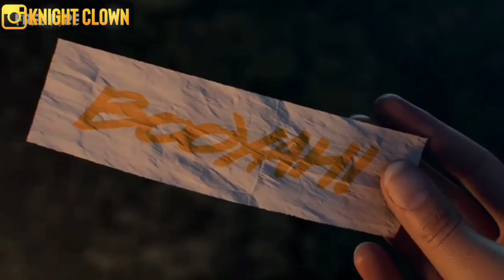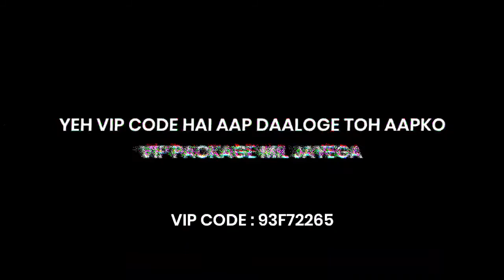NEW EVO GUN SCAR-L | STORE IN MAP | NEW COLLECTION | DECEMBER ELITE PASS | CLASH SQUAD GRANDMASTER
Play games, m12squad Qureka Pro App

▪︎VIP CODE : 93F7226          😷

ob25 update free fire advanced server,
ob25 update free fire tamil,
ob25 update,
ob25 free fire,
ob25 update free fire malayalam,
ob25 advance server registration,
ob25 advance server download,
ob25 advance server release date,
ob25 gaming aura,
ob25 beta,
ob25 beta early access,
ob havo buxoro 25 kunlik,
ob class aula 25,
ob 25 date,
ob 25 download,
free fire ob25 update date,
ob 25 elite pass free fire,
ob episode 25,
orb eps 25,
ob25 free fire advanced server,
ob25 ff,
ob25 free fire update,
ob25 update free fire gaming aura,
ff ob 25,
ff ob 25 update date,
ff ob 25 advance server,
ff ob 25 update tamil,
ff ob 25 update date tamil,
ff ob 25 update gameplay,
ff new update on 25,
ob25 gameplay,
rikaki gaming ob25,
ob25 kab aayega,
ob 25 ka update kab aayega,
ob 25 ka update,
ob 25 lobby,
độ nhạy ob25,
độ nhạy ob25 samsung,
ob 25 release date,
ob 25 registration,
ob 25 advance server,
advance server ob 25,
ob 25 theme song
cs grandmaster tamil,
cs rank me grandmaster,
cs rank grandmaster gameplay,
master ke grandmaster cs,
is grandmaster shifuji a soldier in indian army,
ff cs rank grandmaster,
ff cs rank grandmaster tamil,
ff grandmaster in cs,
ffcs rank grandmaster tips,
chess grandmaster,
chess grandmaster level,
chess grandmaster tricks,
chess grandmaster vs computer,
chess grandmaster level win,
chess grandmaster game,
chess grandmaster kaise bane,
chess grandmaster india,
cs rank me grandmaster kaise jaye,
cs mode grandmaster,
grandmaster of cs,
cs rank grandmaster player,
psc grandmaster,
new evo gun in free fire how to get,
new evo gun ump,
new evo gun event,
new evo gun free fire,
new evo gun in free fire challenge,
new evo gun in free fire malayalam,
new evo gun in free fire kab aayega,
new evo gun kaise milega,
new evo gun skin ak 47,
new evo gun ump in free fire
free elite pass free fire,
free elite pass in free fire tamil,
free elite pass in pubg lite,
free elite pass kaise le,
free elite pass in free fire 3rd anniversary,
free elite pass and diamond,
free elite pass and diamond app,
free elite pass kab milega,
free elite pass in free fire,
free elite pass app,
free elite pass and 1000 diamond,
free elite pass and diamonds for free fire app,